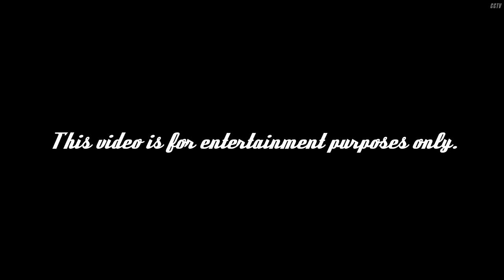Crash Cam - The Saboteur PC Gameplay Montage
Gameplay montage of the 2009 World War II open-world action game The Saboteur. PC gameplay.